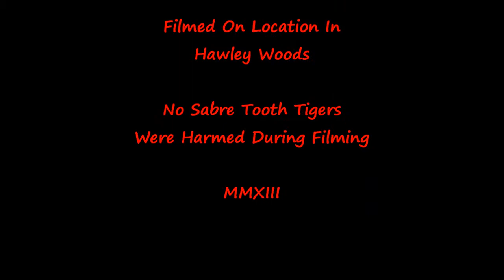Ben Survival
Survival for School